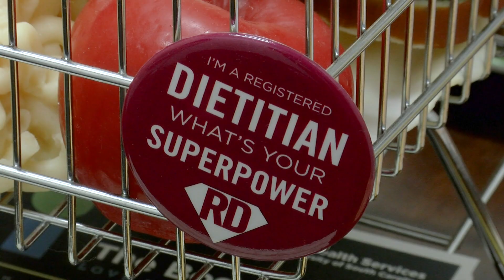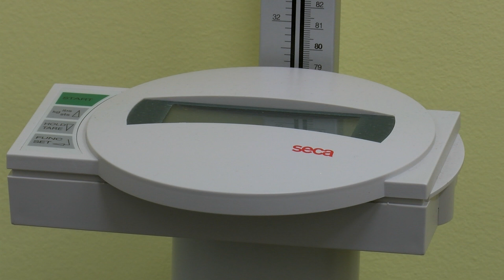Eating Disorders in College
Jenny Rudolph struggled with anorexia, a problem that started in high school and spiraled out of control during her sophomore year in college. She is not alone, according to a recent study 20% of college students have or have had an eating disorder. Hailey Ingraham has the story...